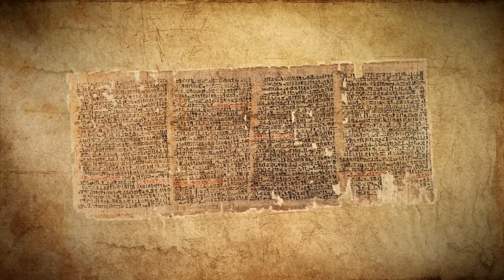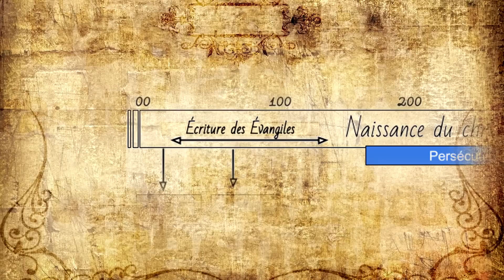La Magie : Origines et Évolution - Culture Magique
Enfin le 1er épisode de ma nouvelle série ! Il était temps... ^^
Il m'a demandé beaucoup de travail et vu que j'étais vraiment pas bien organisé le retard était inévitable :/

Contrairement à ce que vous pouvez penser, cette série ne portera pas sur l'histoire de la Magie... mais sur la la prestidigitation en général, je pourrai donc vous parler de grands magiciens, de types de magie, d'évènements magiques, etc...
Mais pour ce 1er épisode ça me semblait logique de commencer par les débuts ! Le sujet était bien vaste, et j'ai toujours la désagréable impression de ne pas avoir été assez complet :/
Mais j'attends vos commentaires pour améliorer tout ça ! :)

Pour être tenu au courant de toute l'actu de mes vidéos, n'oublie pas d'aimer ma page Facebook !
J'y poste régulièrement des petits bonus exclusifs (photos/vidéos), et même des teasers de mes vidéos ;)

Nouvelle vidéo tous les dimanches à 17 h !

Merci !!